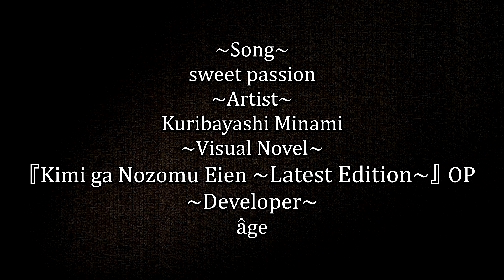君が望む永遠 Latest Edition OP - sweet passion [ギター]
Kimi ga Nozomu Eien Latest Edition OP - sweet passion [guitar cover]

───  ギター 弾いてみた  ───
～チューニング - Tuning～
スタンダード - Standard

【曲 - Song】
sweet passion
【歌 - Artist】
栗林みな実 - Kuribayashi Minami
【PCゲーム - Visual Novel】
君が望む永遠 Latest Edition OP - Kimi ga Nozomu Eien Latest Edition OP
【ブランド - Developer】
âge (アージュ)

君望, 涼宮 遙, 速瀬 水月, 涼宮 茜, Kiminozo, Suzumiya Haruka, Hayase Mitsuki, Suzumiya Akane,